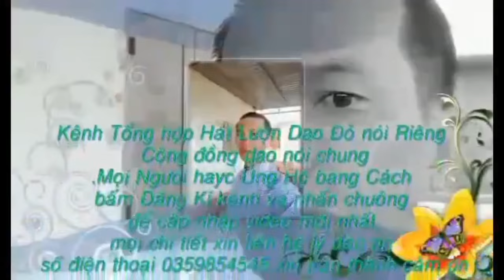hát lượn tiếng dao Triệu khé hát quá tuyệt vời phần(1209) ìu miền páo dung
lydaoonvlog # tiếng hát lượn người dân tộc dao đỏ Triệu khé hát quá tuyệt vời quá hay